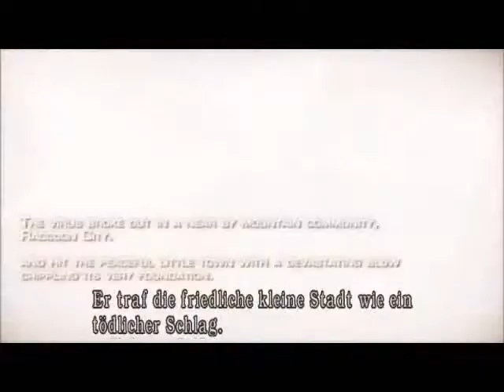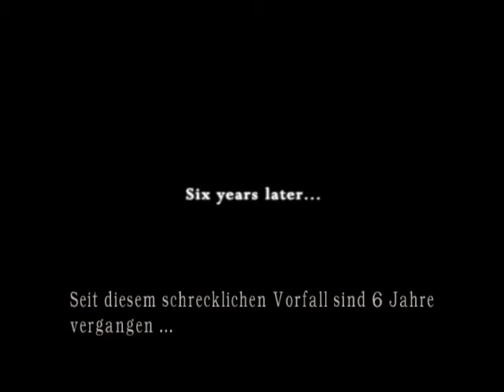Let's Play - Resident Evil 4 [German/Deutsch] - 1 - Der Anfang vom Ende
so mein erstes neues Lets Play, entschuldigung für den schlechten ingame sound, ich habe nur ein häckchen bei der Einstellung vergessen^^